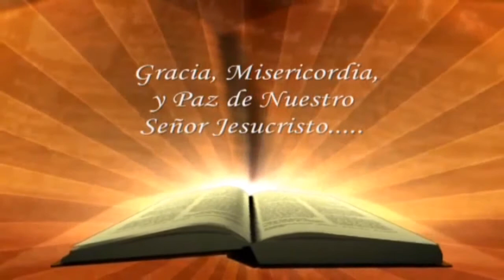REFLEXIÓN LAS LLAVES PARA ABRIR LAS PUERTAS DEL MAL 15 9 2018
AHORITA TE DIGO (JIV FILMS) LA MEJOR PROGRAMACIÓN DE FIN DE SEMANA PARA RELAJARSE Y DIVERTIRSE CON HUMOR, TODOS LOS SÁBADOS 11 A 12 DE LA NOCHE PARA EL MUNDO TEVE.NET, EN LA REPÚBLICA DOMINICANA POR LOS CABLES CLARO CANAL 70, ASTER, STAR Y GLOBAL CANAL 42 Y PARA ESTADOS UNIDOS Y CANADA CABLE MAX CANAL 67, ADEMAS PUEDE SEGUIRNOS POR YOUTUBE SOLO ESCRIBA ELVA FELIX, LES ESPERAMOS